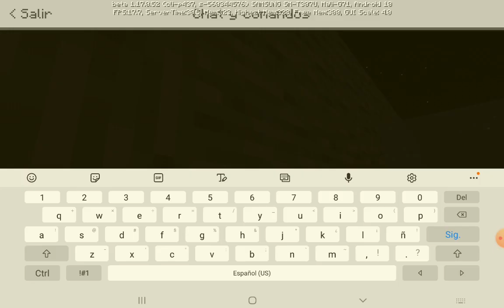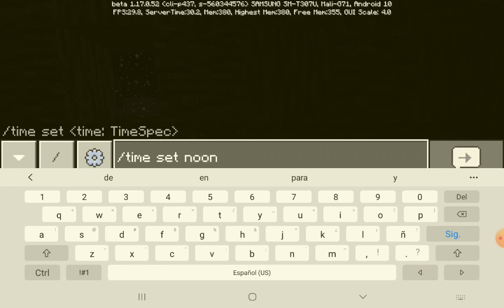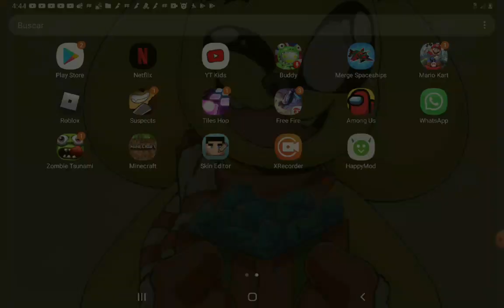minecraft pt 1 | casa de marera